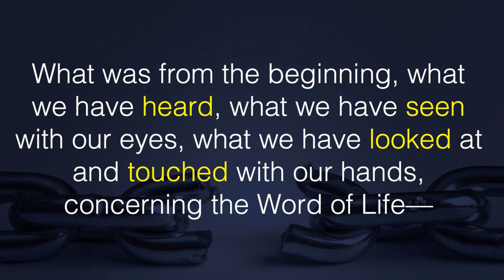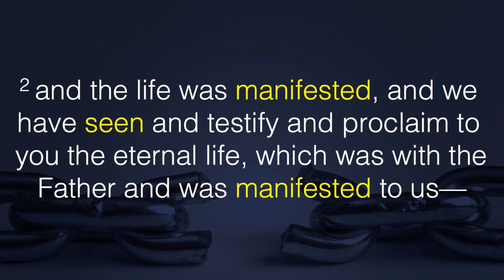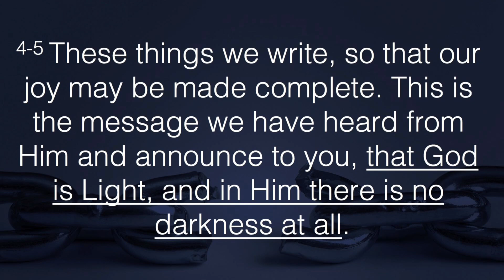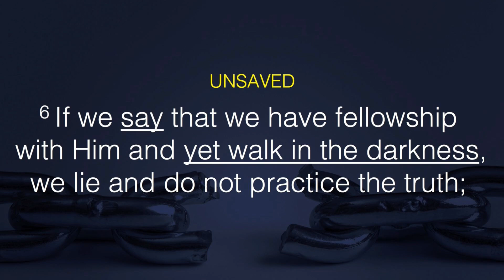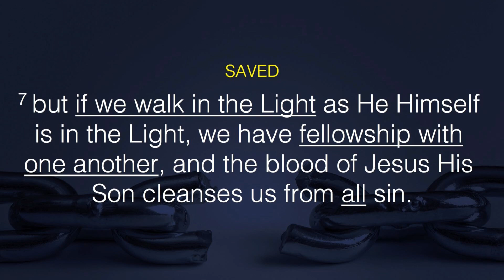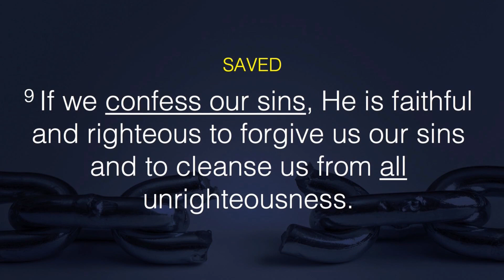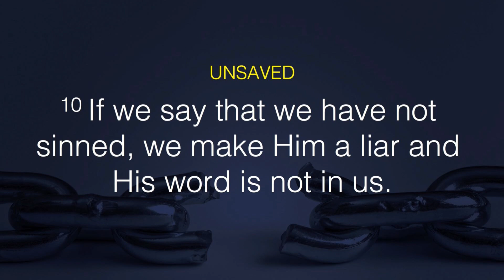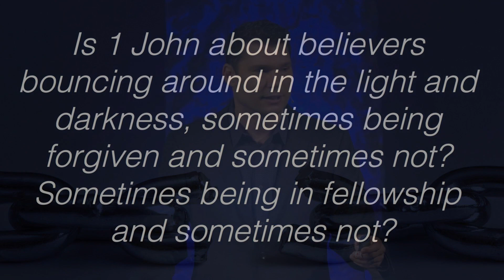His Love, His Light, His Life! (a series in 1 John) | Andrew Farley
1 John is a book of contrasts:

-Darkness versus light
-Sin versus righteousness
-Hate versus love
-Evil versus God

And when we realize that 1 John is centered around these contrasts, it helps a great deal as we encounter its challenging passages about our forgiveness and our fellowship with God.

In this full-length message, I address forgiveness, confession and fellowship, seeking to remove the religious clutter so the Gospel can be fully celebrated.